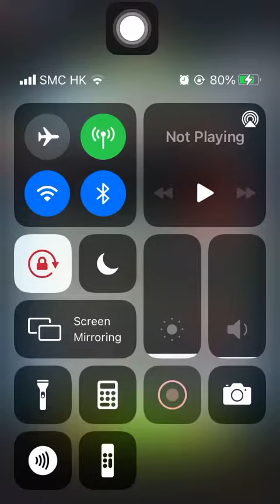Special Missions 2 20230513 Aggretsuko : Short timer Strikes Back! 烈子 Puzzle Gameplay